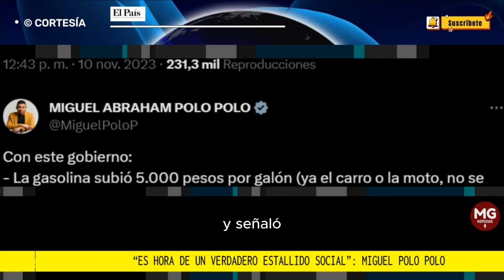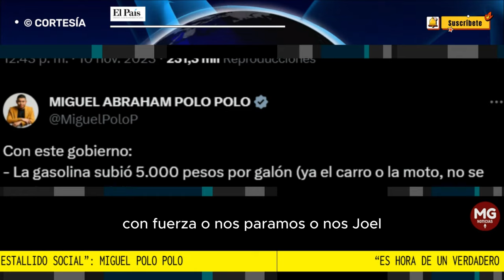"ES HORA DE UN VERDADERO ESTALLIDO SOCIAL" ⛔ Según Miguel Polo Polo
“Es hora de un verdadero estallido social”: Miguel Polo Polo, por incrementos de impuestos en el gobierno Petro
El congresista manifestó sus reparos frente al alza del precio de la gasolina y los denominados impuestos saludables, que empezaron a regir este mes.